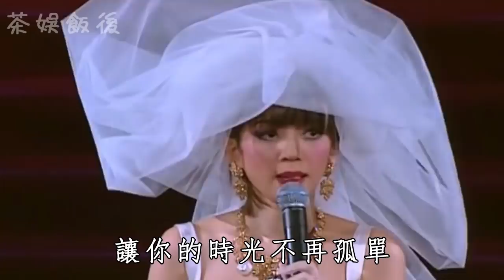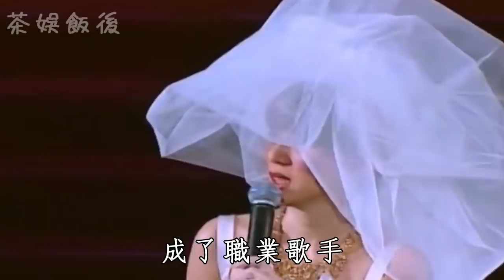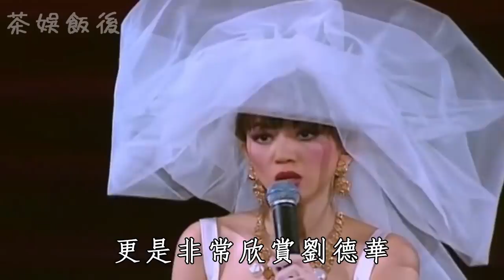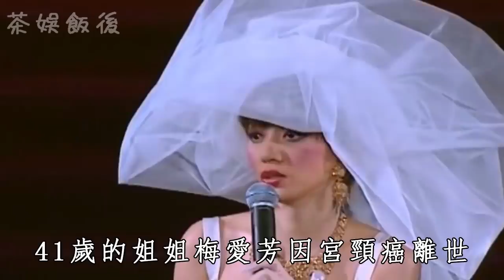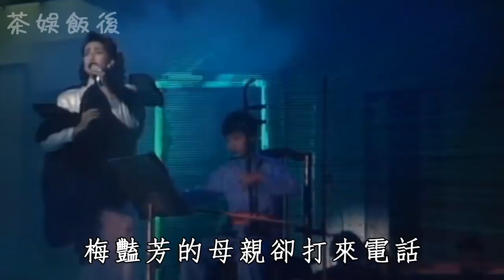香港女兒梅豔芳40歲去世，多次被渣男出軌一生未婚，17年後去世真相曝光讓人驚#梅豔芳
內容皆為本人製作，嚴禁搬運，版權侵權追究一切權利。
2003年12月30日2:50分，梅豔芳在香港養和醫院病逝，年僅40歲。葬禮期間，香港各大媒體，紛紛以《別了，香港的女兒》為題，刊登訃聞。

首位在白宮演出的中國演員王瑩，10歲喪母被賣做童養媳，61歲病逝獄中無人知

才女明星艾霞16歲離家出走，被已婚導演騙清白後拋棄，22歲在除夕夜自盡離世

老戲骨李名煬晚景太淒涼，年輕時比李嘉誠還有錢，91歲離世時卻身無分文

民國男神趙丹一生淒慘，坐牢五年妻子改嫁，二婚娶黃宗英卻出軌紅線女，65歲在睡夢中去世

話劇皇帝金山太風流遭報應，兩度婚內出軌還娶妻子的妹妹，坐牢7年71歲病倒離世

六叔邵逸夫一生風流，30歲娶好友妻，90歲二婚取小27歲知己，億萬家產無人繼承

民國女星英茵真實身份曝光，假扮妓女誘騙敵人，26歲為愛殉情真相讓人驚

黎姿的爺爺黎民偉，坐擁雙妻和諧共處33年，60歲遺憾離世，一生傳奇讓人敬佩